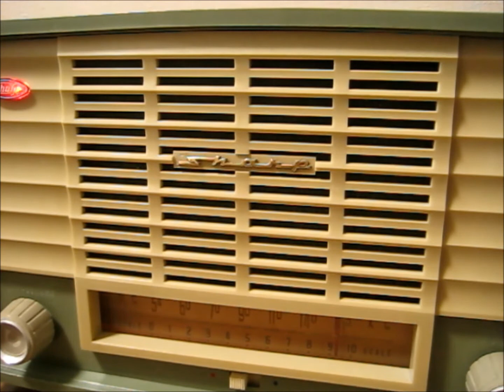真空管ラジオ シャープ 早川電機工業 5P-78 「ジンギスカン Loreley」を聴いてみました。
シャープの空管ラジオ 5P-78 です。
発売は昭和31年（1956年）、当時の定価は、現金正価7950円でした。
使用真空管はmT管(12BE6-12BD6-12AV6-35C5-35W4)、自社製４インチ・パーマネント・ダイナミックスピーカーを駆動させております。
立ち上がりで若干音声が歪んでおりますが、後は、良い音で鳴っておりますねー